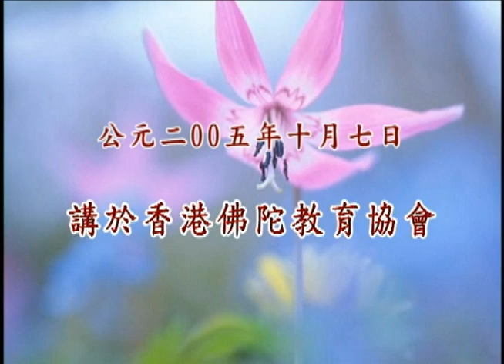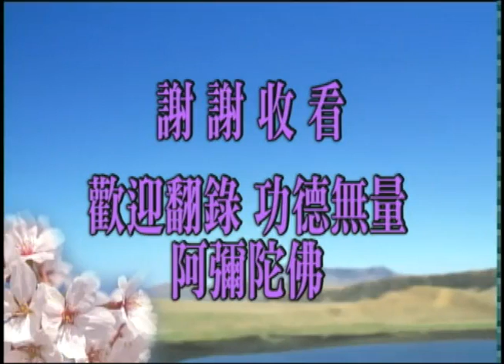淨空老法師 學佛答問－答香港參學同修 018